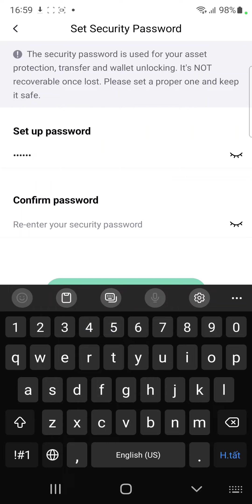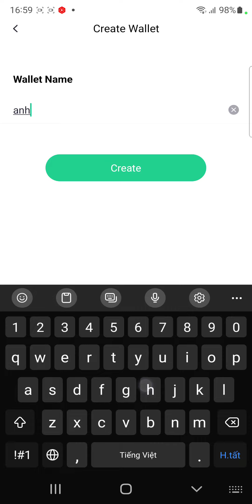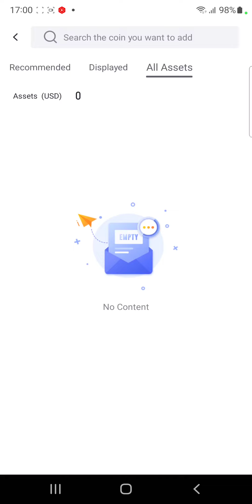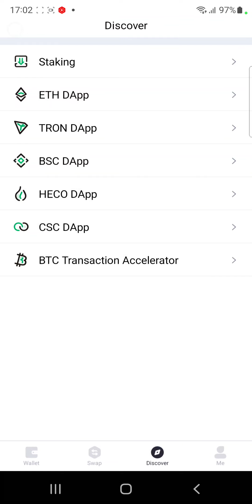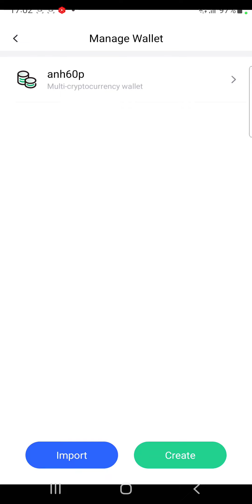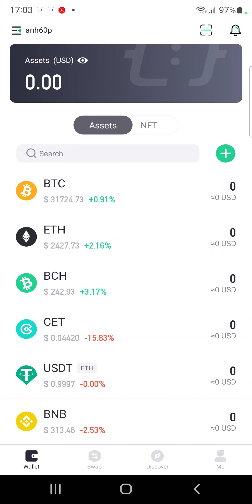Hướng dẫn tạo ví và sử dụng ví ViaWallet | The Anh LDA